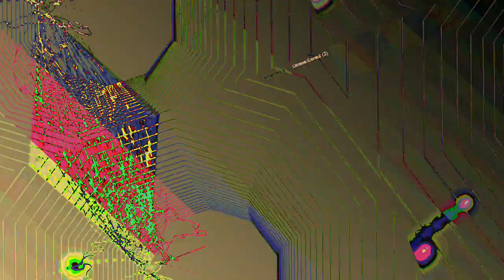[EPILEPSY WARNING] Movie 23 06 17 16h14m51s